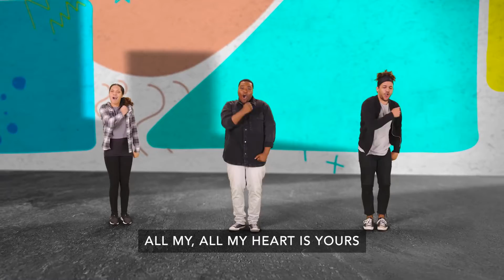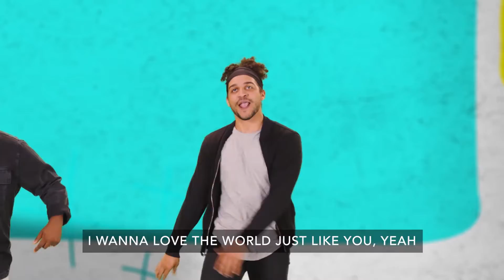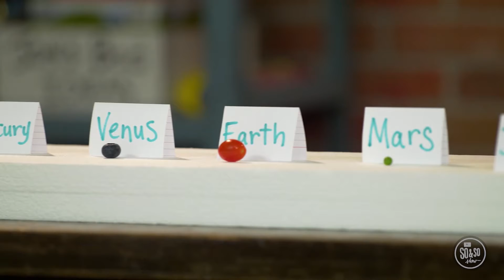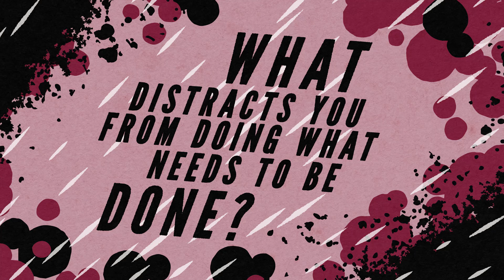Sept 19th Preteen Experience